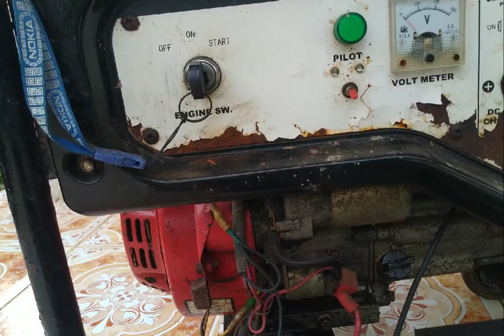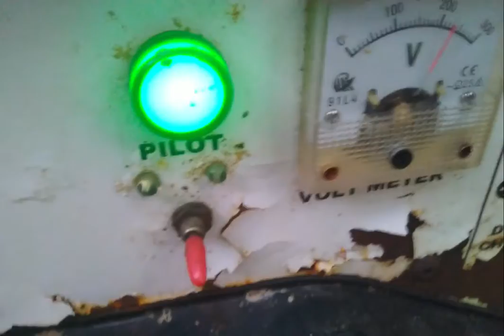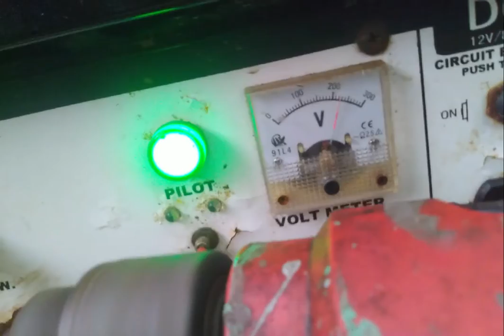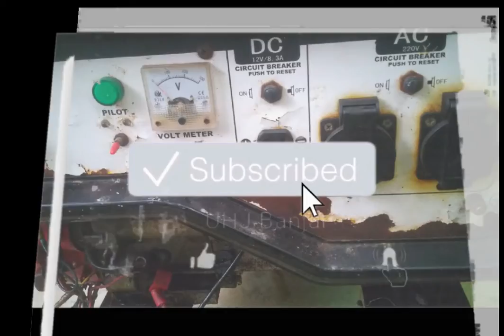Cara Memperbaiki Genset yang Tidak Mau Hidup UHJ Banjar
Topik  kita kali ini adalah:
UHJ Banjar,
UKJ Banjar,
UHJ Banjar,
UKJ Banjar,
Cara Memperbaiki Karburator Genset Bensin,
Cara Mudah Memperbaiki Karburator Genset Bensin,
Cara Cepat Memperbaiki Karburator Genset Bensin,
Memperbaiki Mesin Genset Puisi Terbaik,PKB Kab Banjar,Cara Mudah Menulis Puisi Bersama,Metode termudah Menulis Puisi,Metode Belajar Menulis Puisi,Modeli Pembelajaran PUISI,Pembalajaran Tesk Puisi